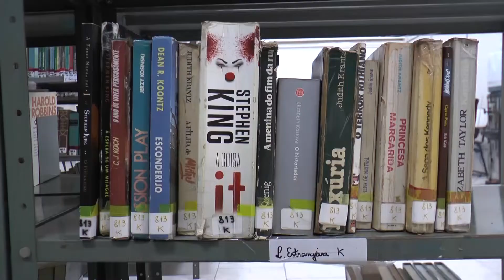INAUGURAÇÃO, QUARTA DOSE E OPERAÇÃO DA POLÍCIA, SÃO OS FATOS DA SEMANA